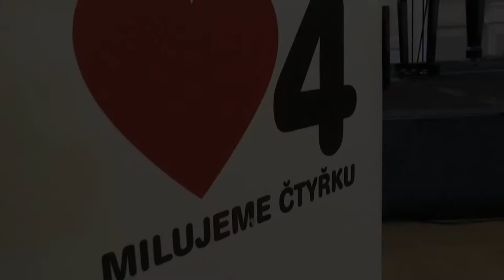Ochránce Prahy 4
Zástupci strážníků, policistů, hasičů a celníků převzali včera dopoledne z rukou starosty Petra Štěpánka ocenění za svou kvalitní práci pro městskou část Praha 4. Akce s názvem „Ochránce Prahy 4“ se koná pravidelně dvakrát do roka a pro všechny oceněné hodně znamená.

Starostu Petra Štěpánka jsme požádali o vzkaz kolegům, kteří dnes na Nuselské radnici nebyli: „O práci bezpečnostních složek má veřejnost často zkreslené představy. Přitom strážníci musí být, především při práci s problémovými skupinami obyvatel, sociálními pracovníky, kteří s obrovskou trpělivostí pomáhají udržovat veřejný pořádek bez konfliktů. Což je pro nás velmi cenné a projevem díků jsou právě tyto akce.“

Jednou z oceněných je strážnice Miroslava Nováková. Za 11 let služby u městské policie převzala své čtvrté ocenění: „Chtěla bych Praze 4 moc poděkovat. Velice si ocenění vážím, je pro mě motivací do další práce“.

Za Městskou policii hl. n. Prahy bylo jmenovitě oceněno těchto 12 strážníků: Nikola Flachsová, Miroslava Nováková, Jiří Dembovský, Ondřej Škácha, Adam Štěrba, Petr Procházka, Miroslav Kníže, Michal Holata, Štěpán Coufal, Martin Bartůšek, Milan Breburda, Miroslav Jindra.